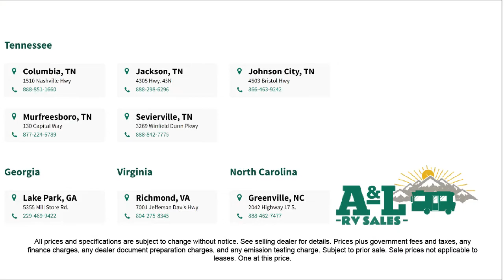2022 Forest River Rv Flagstaff E-Pro E20BHS Murfreesboro Nashville Franklin Lebanon Columbia Kn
2022 Forest River Rv Flagstaff E-Pro E20BHS Stock Number: FL5266 Vin:5ZT2FSJC7N3025266.